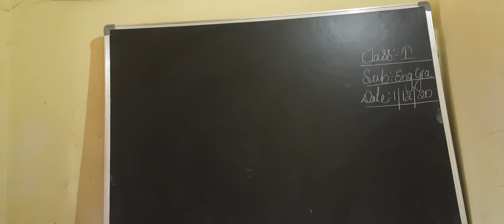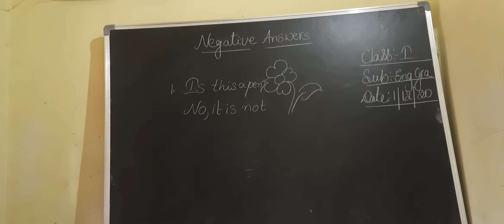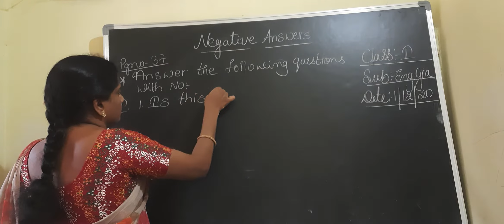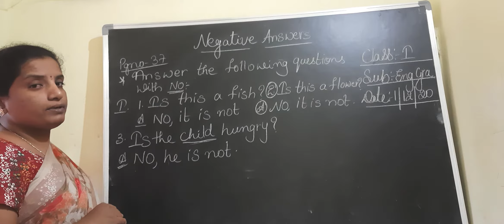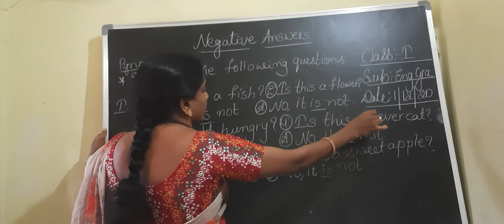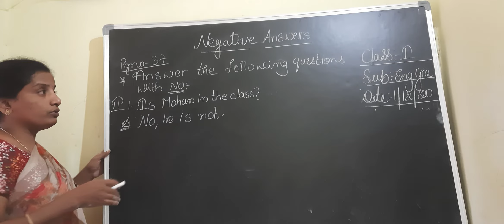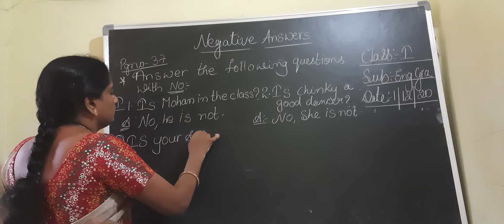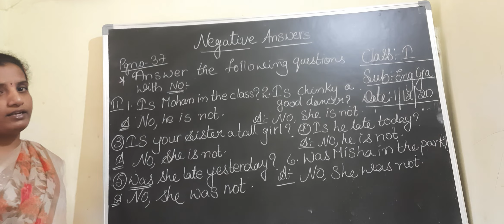1 CLASS ENGLISH GRA (1-12-20)